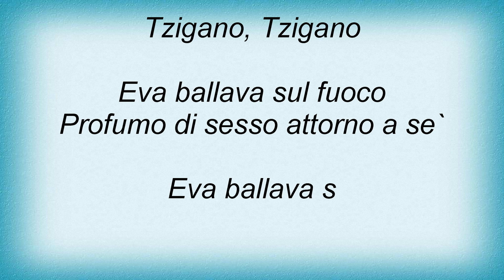Litfiba - Tziganata Lyrics